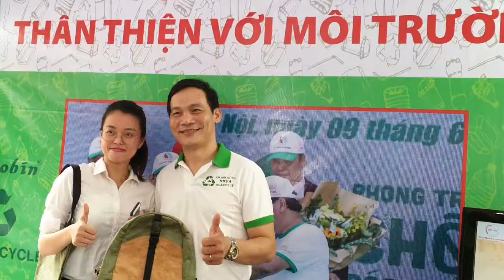Hình ảnh quà tặng dành cho Bộ trưởng nhân dịp " Thông qua thông tư 0i - BYT"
Thinhdat.vn vinh dự là nhà cung cấp sản phẩm quà tặng đặc biệt dành cho các Bộ trưởng và quan chức chính phủ nhân dịp BYT họp trực tuyến 63 tỉnh thành về việc " Giảm thiểu chất thải nhựa trong ngành y tế "